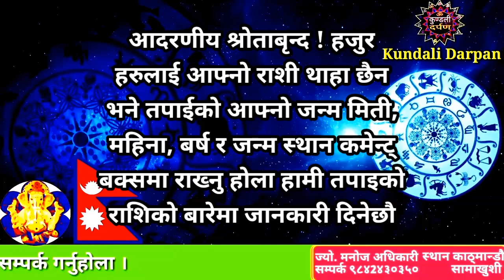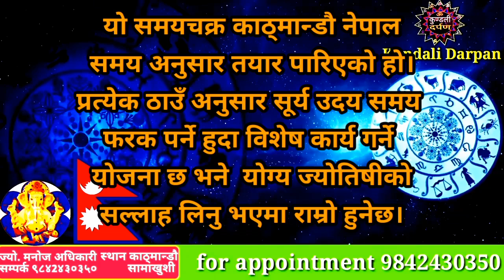Aajako Rashifal Fagun 9 l Tuesday, 21 February 2023 l Aajako Rashifal 2079 l Rashifal Today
Aajako Rashifal || Aajako Rashifal Fagun 9  || Today Horoscope 21 February 2023 | aajako rashifal 2023 | rashifal today
Aajako Rashifal Falgun 9 || Today horoscope aries to pisces (2023 Falgun 9 | February ) | rashifal today | Dainik Rashifal | rashifal | Aajako Rashifal 2023 || Aajako Rashifal

Aajako Rashifal 2023 fagun 9 | Tuesday,  December 2023 | aajako rashifal 2079 | rashifal today

Aajako rashifal 2023 fagun 9 | Today's Horoscope 2023 February 21 | aajako rashifal in nepali

Aajako Rashifal 2023 Falgun 9 | Tuesday, February 21 2023 | aajako rashifal | rashifal today

Aajako Rashifal 2023 Falgun 9 | Fagun, February 21 2023 | aajako rashifal | rashifal today || Aajako Rashifal || Aajako Rashifal || Aajako Rashifal

Aajako Rashifal
Daily Rashifal
Dainik Rashifal
Aajako Rashifal 2023

Aajako Rashifal 2079 Falgun 9 | Today's Horoscope February 21 2023 | aajako rashifal | rashifal today | aajako rashifal in nepali | aajako rashifal today | aajako rashifal nepali ma

आजको राशिफल - २०७९ फाल्गुन 9 गते || TODAY'S HOROSCOPE - February 21, 2023

आजको राशिफल - २०७९ फागुन 9 गते || TODAY'S HOROSCOPE - February 21, 2023

Aajako rashifal 2079 Falgun 10 | Today's Horoscope February 22 | aajako rashifal in nepali | today rashi | Dharma

Aajako rashifal 2079 fagun 9 | Today's Horoscope February 21 | aajako rashifal in nepali | today rashi | Dharma

Aajako Rashifal 21 February 2023 Tuesday | Daily Rashifal | Dainik Rashifal today horoscope | rashifal nepali | Jyotish Manoj
आजको राशिफल
aajako rashifal
aaj ka rashifal
(aajako rasifal)
aajako rasiphal
Falgun ko rasifal
Aajako rashifal Falgun 9